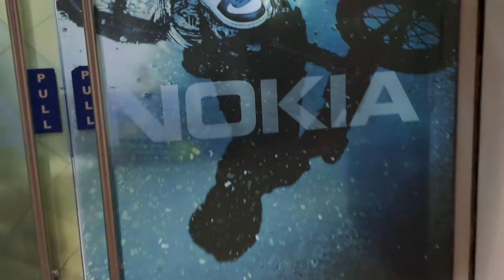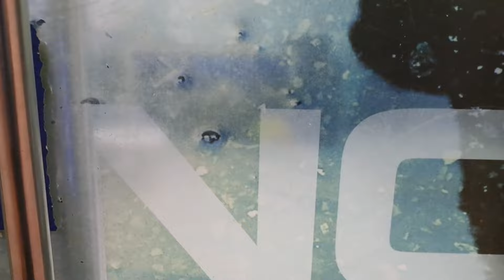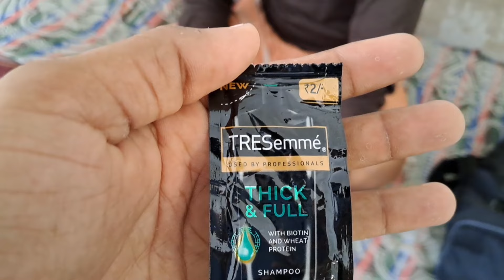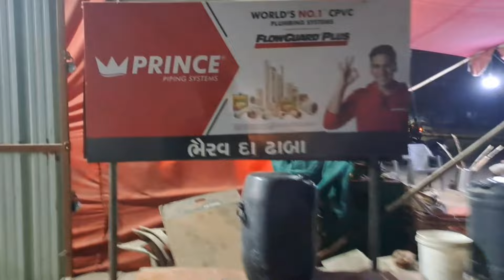Office Time || Enjoy in Ahmedabad || Masti With Office Time || Ektajonyvlogs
Aaj apne office gya or vha pr khub Masti kre Ahmedabad me me Gota m rehta hu or office apna Gurudavare ke pass h Airtel office kr neche

दोस्तों आपको हमारा ब्लॉक कैसा लगा कमेंट करके जरूर बताना।
बस ऐसे ही सपोर्ट करते रहो आप सब।।